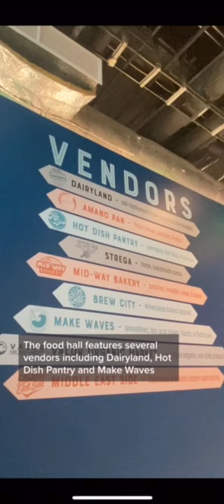Have you been to 3rd Street Market Hall yet? Here’s a look around.